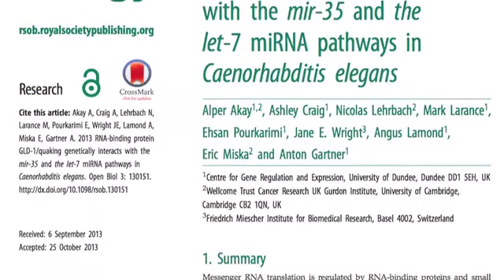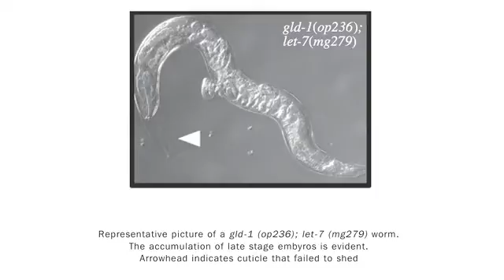RNA-binding proteins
Alper Akay, author of a paper published in Open Biology, talks about his work which studies the role of proteins as regulators of gene expression and discusses the relevance of such complex regulatory mechanisms in organisms.

Video cover artwork © Martin McCarthy/iStock.